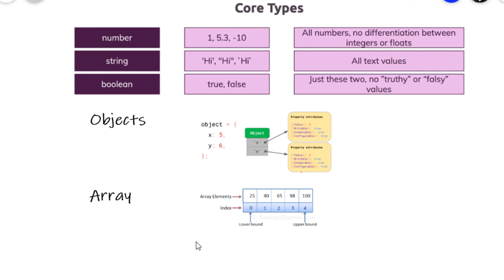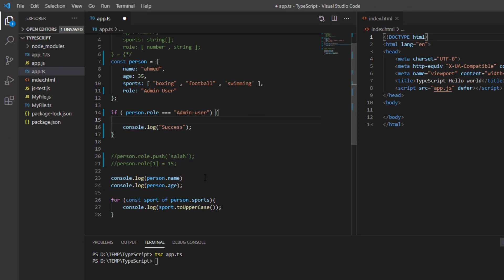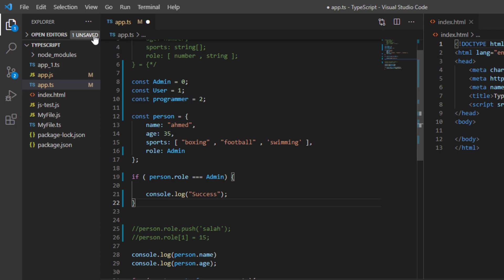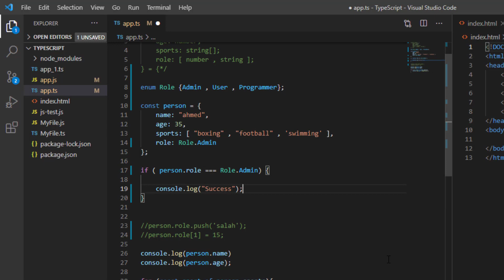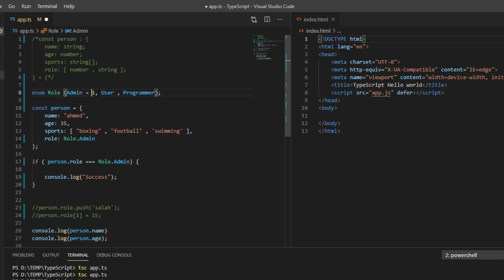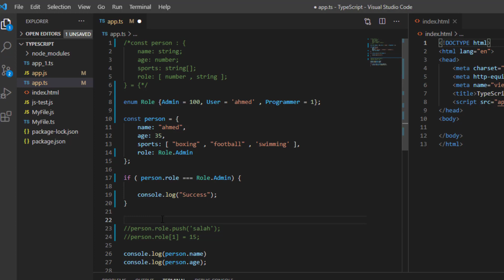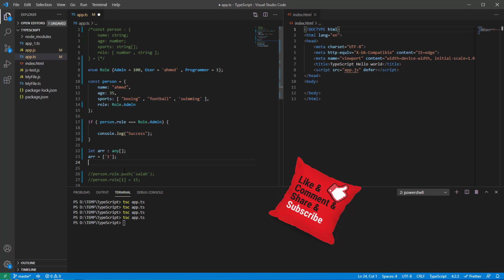13 استخدام التعداد في لغة تايب سكريبت Using enums in typescript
اليوم نقوم بعمل تجربة رائعة وهي إستخدام دالة التعداد في التعامل داخل الأكواد لكي نقوم بتسهيل إستخدام القيم الصيه و العددية في بناء تطبيقات التايب سكريبت فكونوا معنا ..

▶️ لمشاهدة باقي حلقات كورس تايب سكريبت

للقناة
تقبلوا تحياتي
احمد محمدي